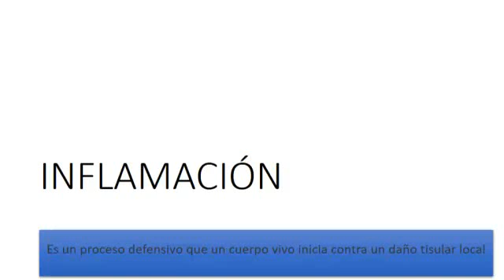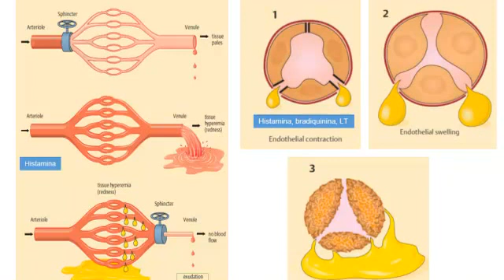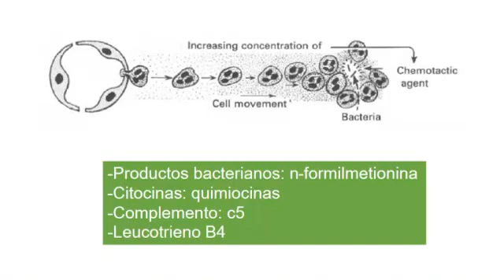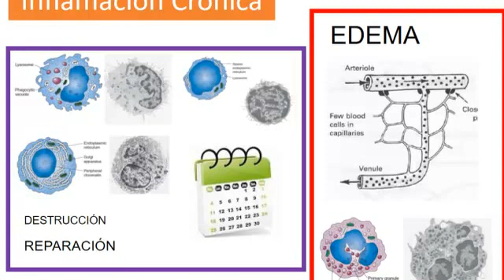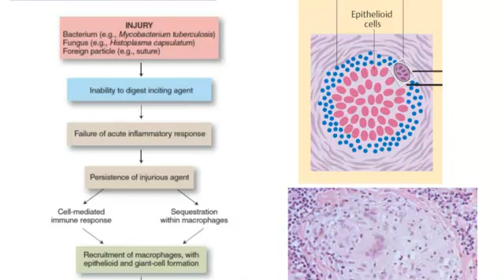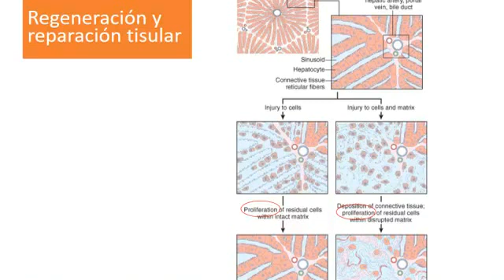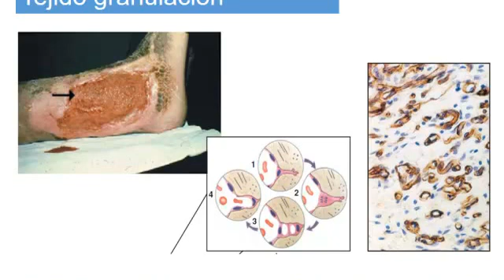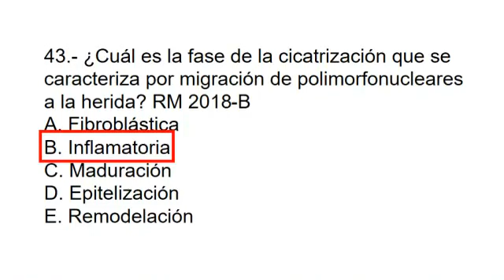Tmmed histopatologia - video 3